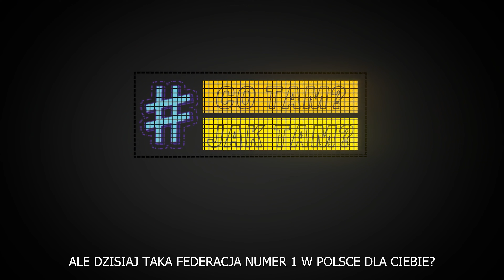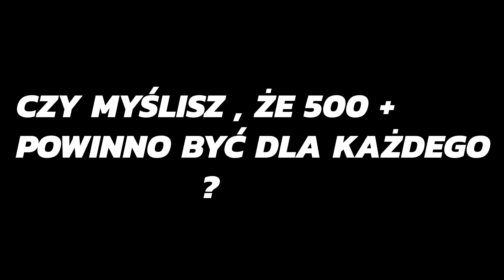Co Tam? Jak Tam? #5 Gość: Denis FLINSTON Górniak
Zapraszam Was serdecznie do sprawdzenia najnowszego odcinka z serii CO TAM ? JAK TAM ? w którym miałem okazję pogadać z Denisem Flinstonem Górniakiem .